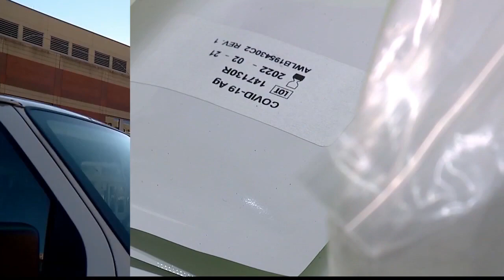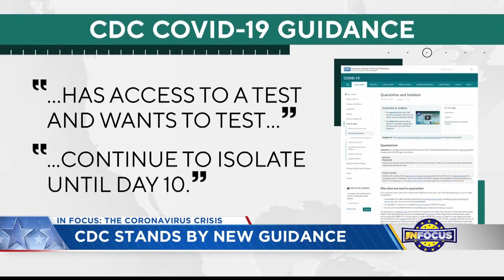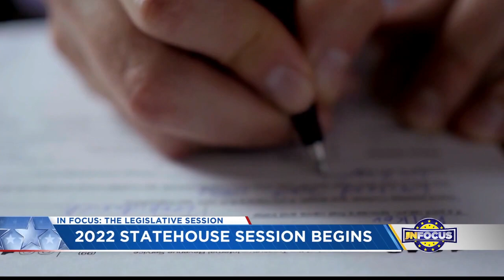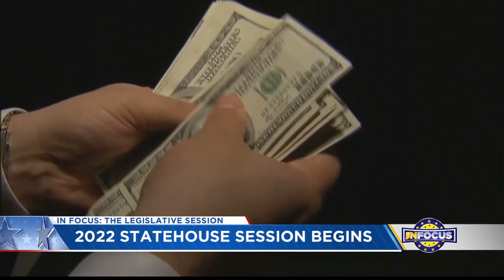IN Focus: Governor Holcomb, state lawmakers set agendas as 2022 session begins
Indiana lawmakers returned to the Statehouse this week to begin the 2022 legislative session. IN Focus is taking a look at the many hot-button issues up for debate.